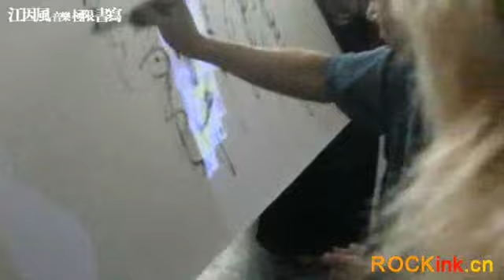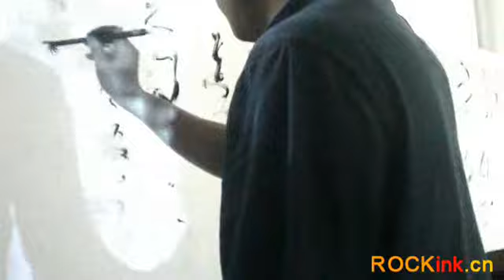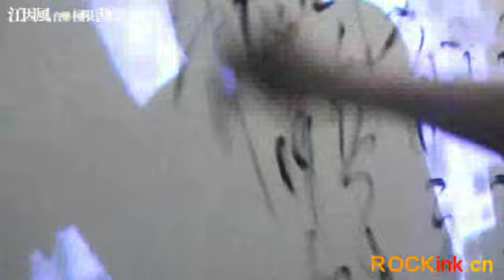Chinese classical music in addition kind of deduction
craziest artist.
Jiang Yinfeng "Music Limit Writing" (the 2nd chapter) excerpt.